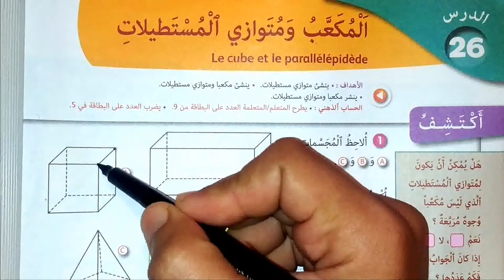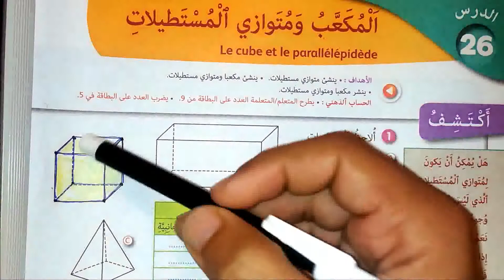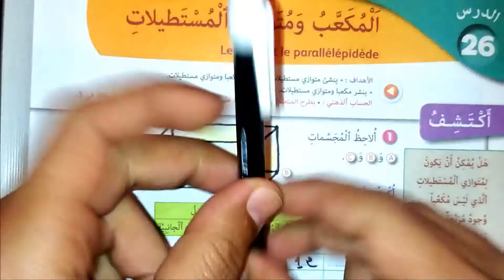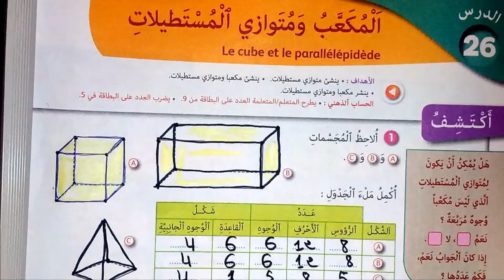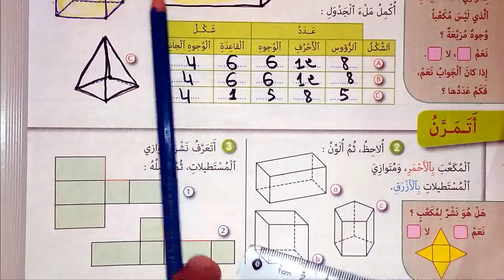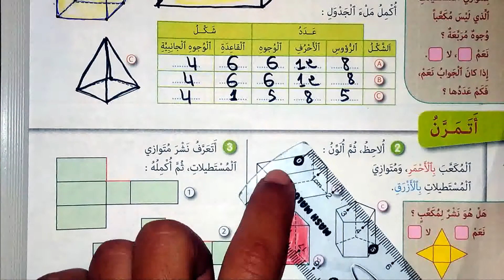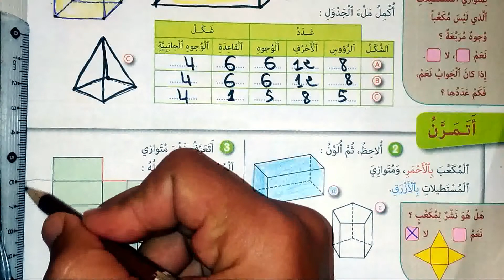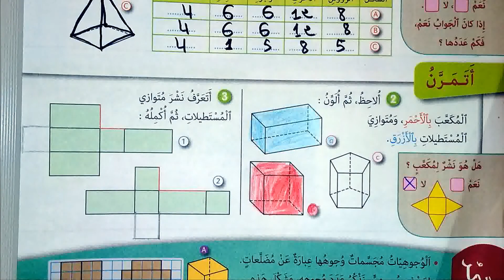المدرسة للجميع كتاب كتاب الجيد في الرياضيات المستوى الرابع الابتدائي الصفحة 106 الطبعة الجديدة